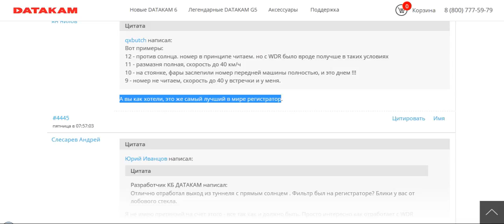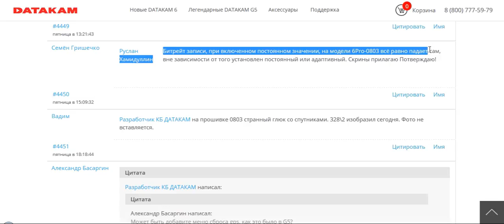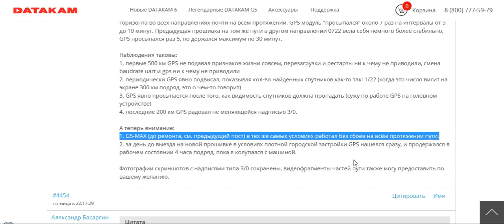DATAKAM. Маркетинг или ложь??? ч.10